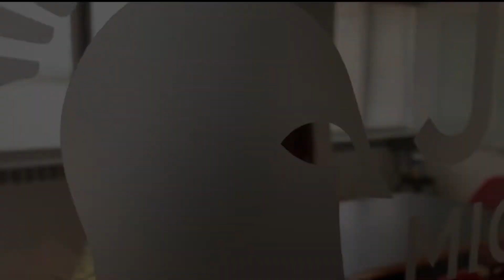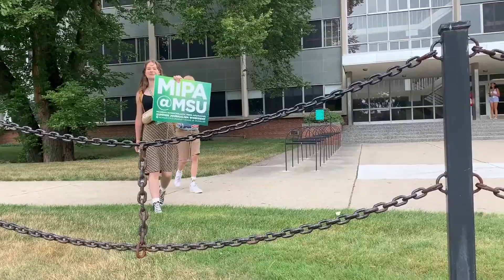2022 MIPA Closing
Closing video of the 2022 MIPA Summer Journalism Workshop